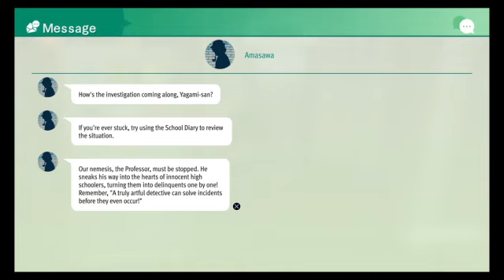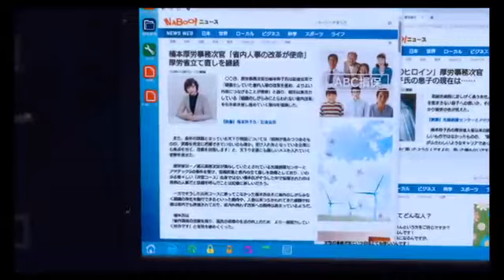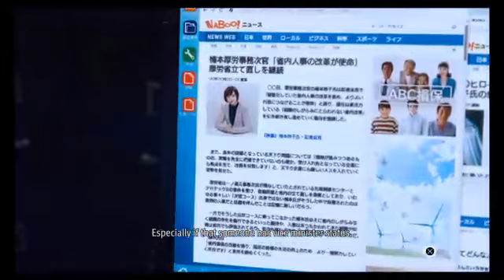lost judgment (part 10)